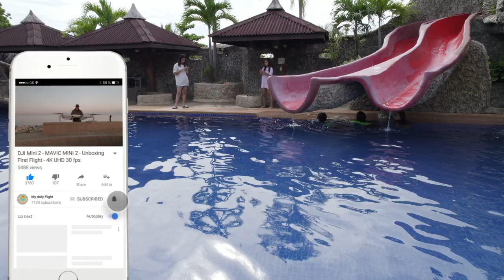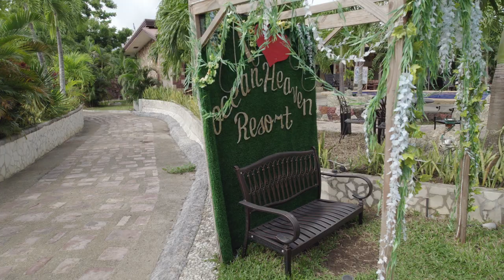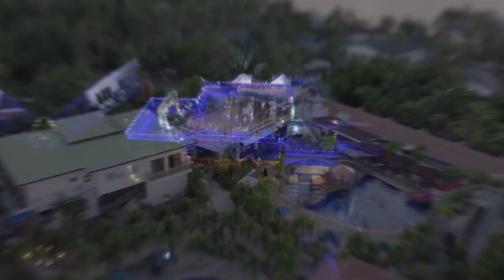Exploring Ocean Heaven: A Stunning Camotes Island Resort, Philippines 4K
Join us as we dive deep into the beauty of Camotes Island Resort, a true ocean paradise in the Philippines. From pristine beaches to luxurious accommodations, experience the best of tropical relaxation in 2022.

Timestamps:
0:00 - Introduction
1:20 - Beach Overview
3:45 - Resort Amenities
5:30 - Room Tour
7:15 - Local Activities